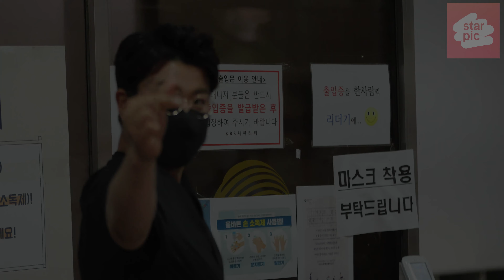김호중 '아리스와 응원 속 출근!' [STARPIC 4K] / KimHoJoong - in KBS 20200629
미스터트롯 김호중이 29일 오전 서울 여의도 KBS 공개홀에서 열리는 불후의 명곡 녹화를 위해 도착하고 있다.